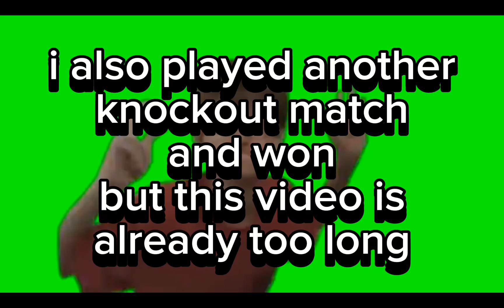I Maxed Out Mico 9 Months Too Late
After 9 months i finally maxed out mico, was it worthy eh. the reload is slow... but the hilarious nature of mico is good... idk depend on my mood